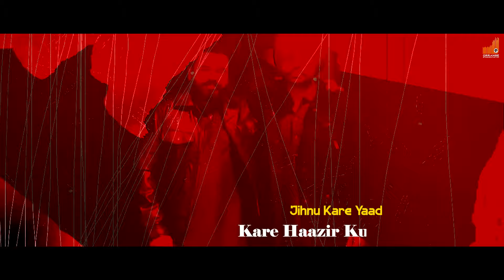RUTBAA (Lyrical Video) Jordan Sandhu | Dev Kharoud | Shree Brar | latest punjabi songs 2023